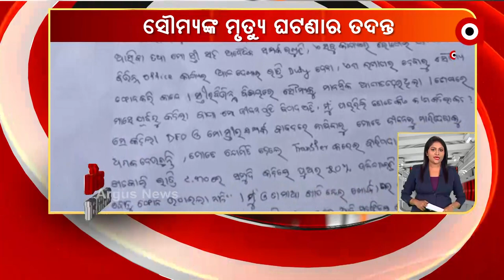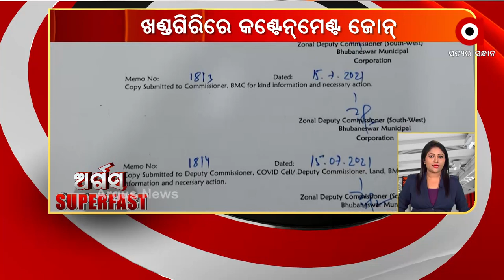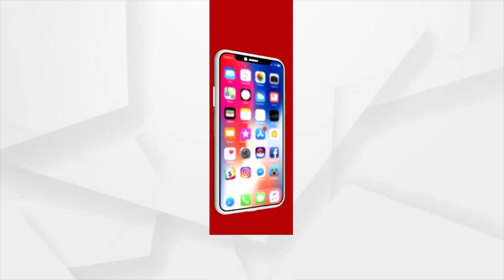ARGUS SUPERFAST | 15 July 2021